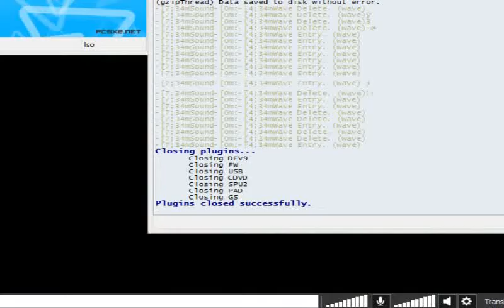final fantasy x part 7